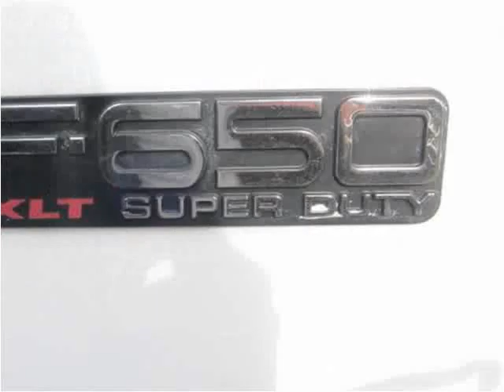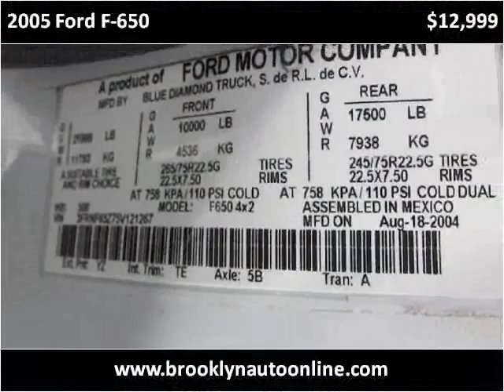2005 Ford F-650 available from Brooklyn Auto Sales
This 2005 Ford F-650 is available from Brooklyn Auto Sales.